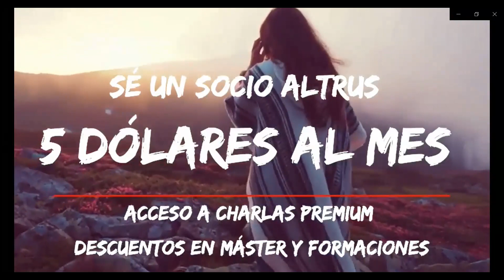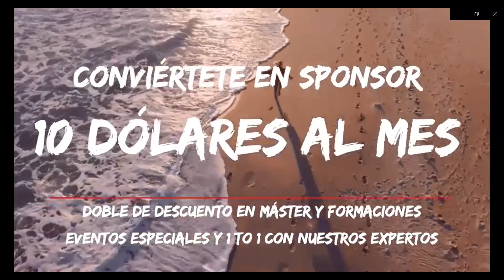LA CIENCIA DEL BIENESTAR - CAPITULO 81 - 12/01/2021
La Ciencia del Bienestar es un programa dirigido y conducido por Dra. Koncha Pinos, producido por The Wellbeing Planet.
Tema principal: GENEROSIDAD. Su relación con la empatía y las emociones positivas
Invitado internacional: Dr. Jorge Aranda, de la Fundación Hands with Heart
Yoga con: Gopica, desde la Escuela de Yoga Om Shanti, España
Meditación: Generosidad
Si deseas donar a este programa, puedes hacerlo en: